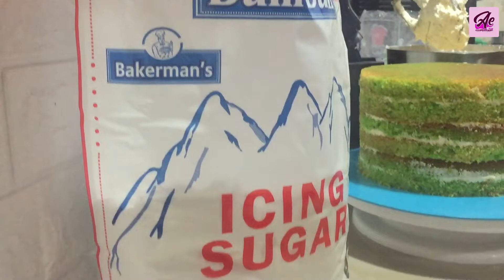Fish, Seaweed & Coral Cake Decorating Tutorial l Amali Ekanayake